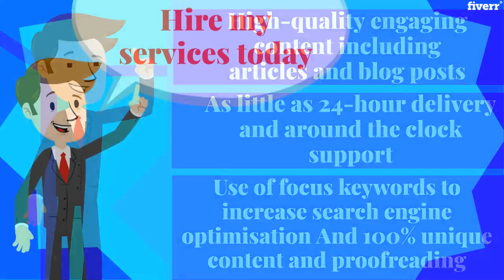I will write an SEO friendly blog post for your website in 24 hours - Articles & Blog Posts Service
Best Articles & Blog Posts Services
I will write an SEO friendly blog post for your website in 24 hours - Articles & Blog Posts Services
There's nothing more powerful than the written word to boost your business, rank in Google and convey your message directly to customers.
Hi, I'm Matthew and I'm a student at the University of Durham. I write high-quality, awesome SEO articles to suit your business needs.
Running my own fitness blog, writing on Fiverr, and being a University student I understand the importance of research and high-quality writing. With my expertise, you can rest assured knowing you're in very capable hands.
Why you need high-quality blog posts:
To rank well in search engines such as GoogleTo educate customers on a given topic To increase your website subscriber (email list) base To sell products!
Each blog contains:
Keyword research (if not provided)Internal/external links 2 revisions Suggestions on other blog topics (if requested)
Packages include:
500 word article: Excellent for a quick overview of a topic
1,000 word article: The ideal length for ranking on Google with specific keywords
1,500 word article: Perfect for an in-depth look at a certain subject